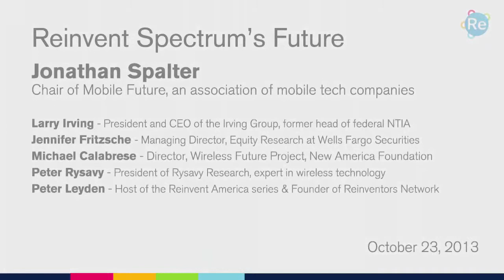Reinvent the Future of Wireless Spectrum (Roundtable Highlights) | Reinvent America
The critical resource of wireless spectrum that’s available to communicate between all our mobile devices is limited and may result in shortages in the new future. How can we begin to update this system, still trapped in the old broadcast era?

Participants include:
Jonathan Spalter - Chair of Mobile Future
Larry Irving - President & CEO of the Irving Group
Jennifer Fritzsche - Managing Director of Equity Research at Wells Fargo Securities
Michael Calabrese - Director of the New America Foundation Wireless Future Project
Peter Rysavy - President of Rysavy Research

About this series: American politics is paralyzed and polarized, and many Americans worry that we aren’t moving quickly enough to rise to the many challenges of the 21st-century. This inaugural season of Reinvent America series spanned the gamut of fields that were ripe for reinvention and pulled together can-do innovators who worked in virtual roundtables on next generation ideas about how to solve our most pressing problems.